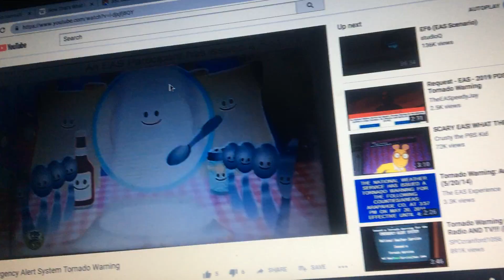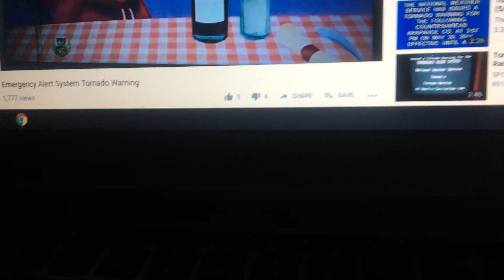Tornado Warning EAS #173